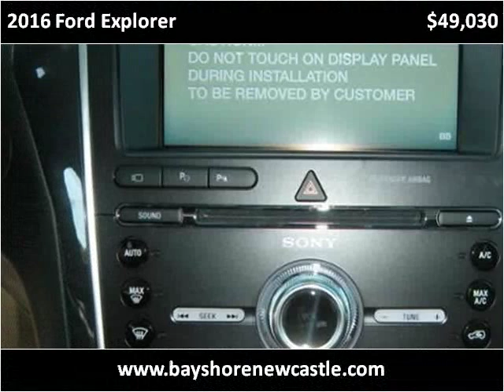2016 Ford Explorer New Cars New Castle DE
This 2016 Ford Explorer is available from Bayshore Ford.